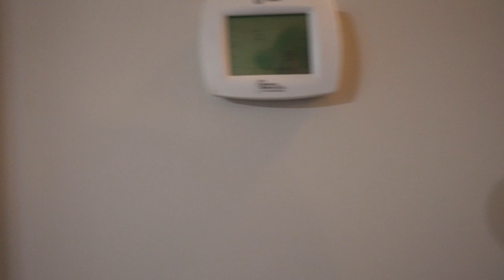397 N Fayetteville St, Parkton, NC | Property Tours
This beautiful home received TEN amazing offers in less than 48 hours! 😍

If you have any real estate needs, are looking to buy or sell, are considering moving to the area, or have any questions at all, please reach out! We'd love to hear from you!

Reach out whenever works best for you, day or night, weekday or weekend, we never stop working for you!